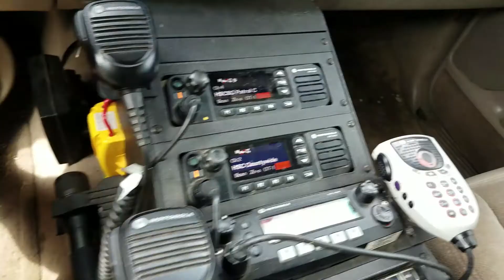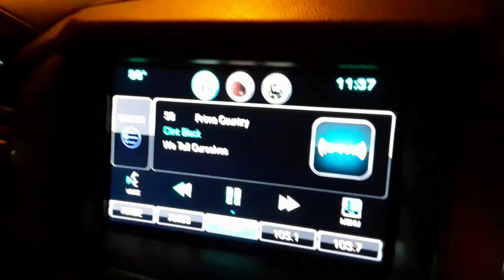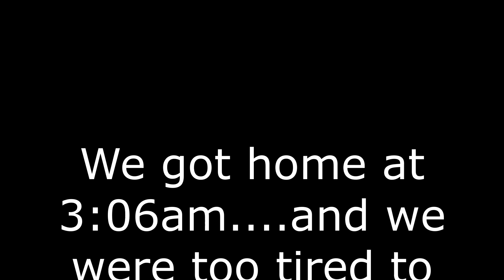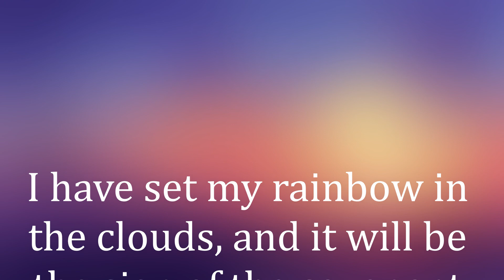Episode 21 We head to Texas !!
One of the few times we've been able to travel and sing this year due to the virus. In this episode we travel to Cleburne, Texas !